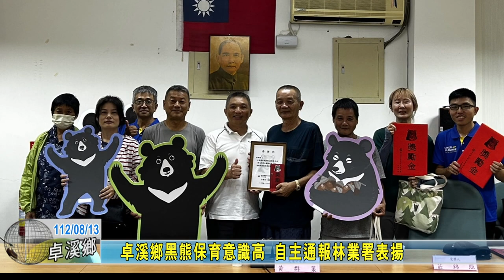20230813 06 卓溪鄉黑熊保育意識高 自主通報林業署表揚